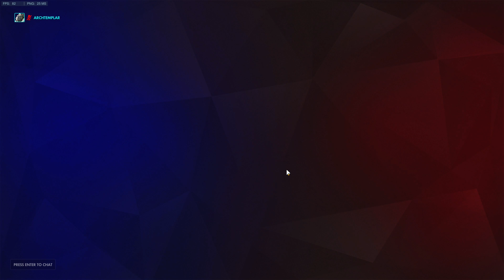55# Season 4 - road to master